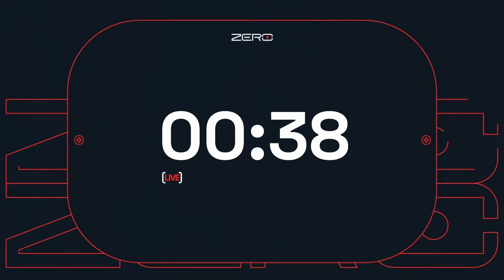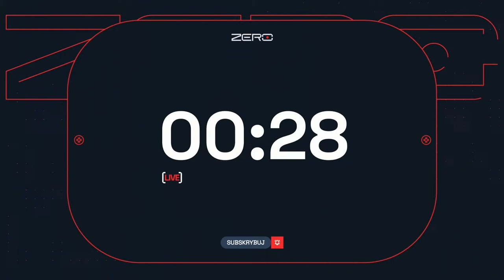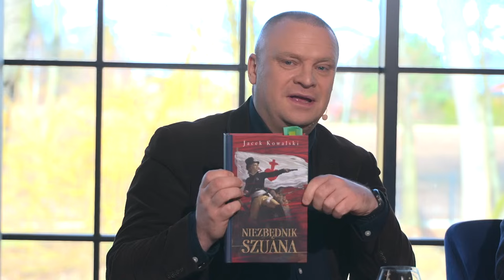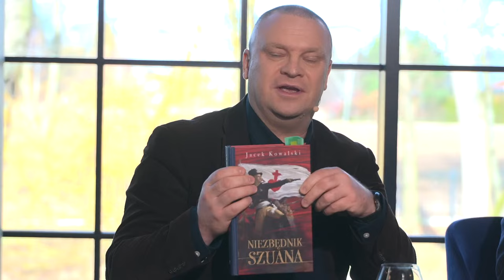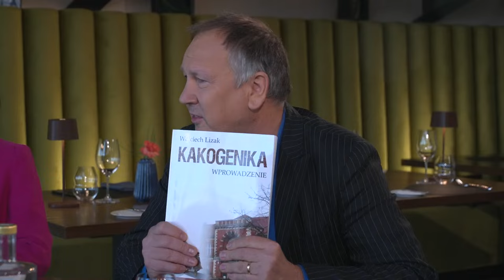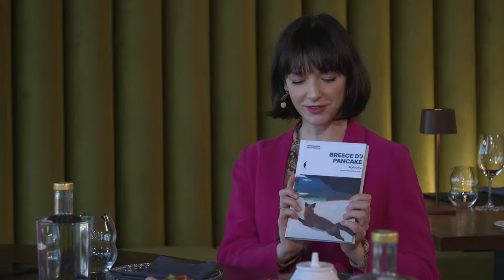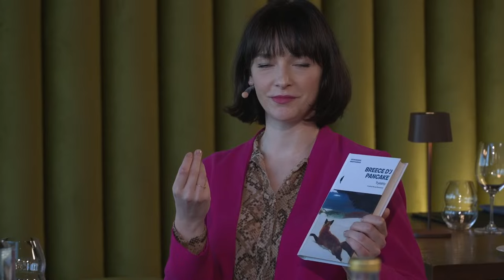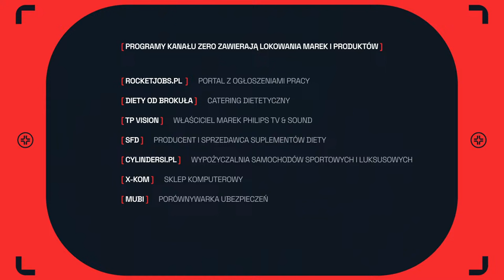TRZECIE ŚNIADANIE #3 - MELLER, JARUZELSKA, SITNICKA, WARZECHA, ŁAZAREWICZ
Marcin Meller zaprasza na trzeci odcinek "Trzecie Śniadanie". Już w niedzielę o 11:00 gośćmi programu będą: Monika Jaruzelska, Dominika Sitnicka, Łukasz Warzecha oraz Cezary Łazarewicz.